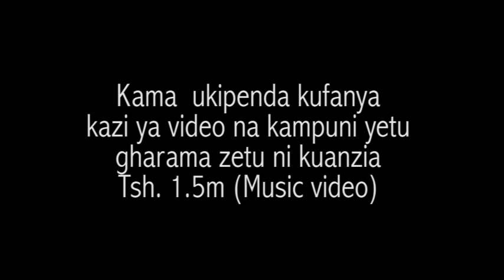Belle9 / Bjay - Hustle (behind the Scenes)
Behind the Scene look of "Hustle" Music Video performed by Bjay & Belle9.